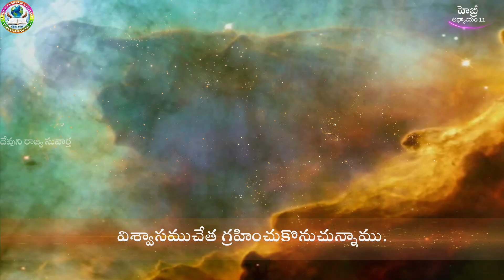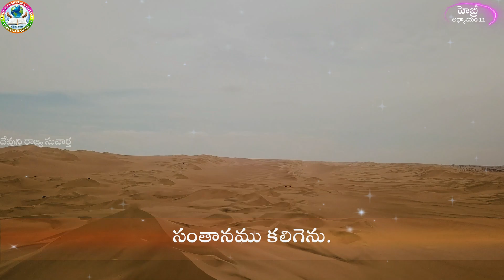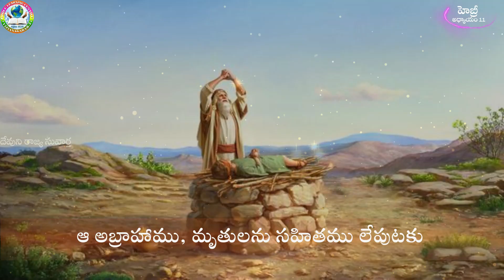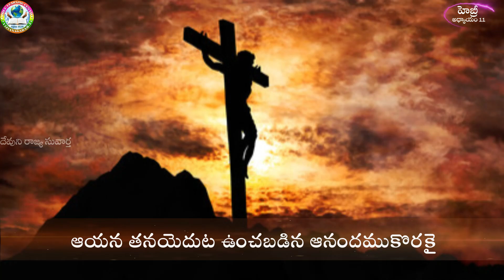విశ్వాస వీరులు Heb 11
విశ్వాస వీరులు
Heb 11:1 - 12:3

రాజ్య సువార్త
దేవుని రాజ్య సువార్త
మొదటి శతాబ్దపు విశ్వాసులు
విని, అంగీకరించి, జీవించిన
అపోస్తలులు భోదించిన సువార్త.
రాజ్యసువార్త సంగతులను దయతో ఆలోచించగలరు.
దేవుని నిత్య రాజ్యములో జీవించుటకు సహాయపడే ఏ సంగతులకైనా,
ప్రభువైన యేసు నందు విస్వాసముంచుటకు దోహదపడే ఏ సమాచారముకైనా
మాకు వ్రాయండి.